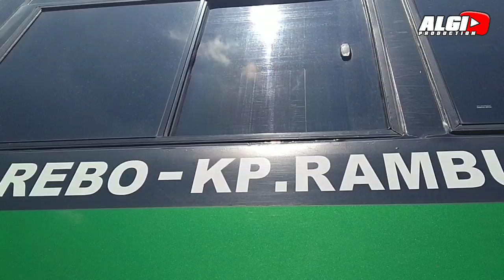KOK MASIH ADA DI LURAGUNG? JAYAMAHE KONCARA BULUS? P.O PUTRA LURAGUNG SAKTI.!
jadwal JAYA MAHE KONCARA

CIAWI 18:00
KOJENGKANG 18:25
CIKEUSIK 19:00
PABUARAN 20:00
CIPEJEH 21:00

LEBAK BULUS 10:00